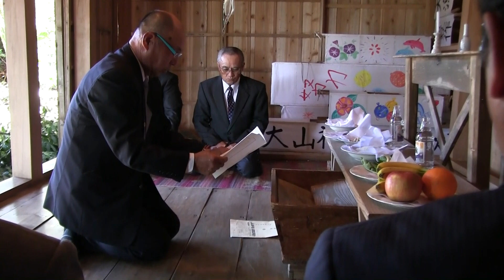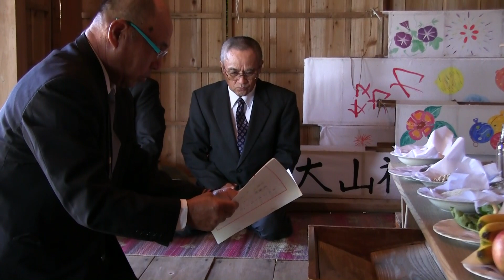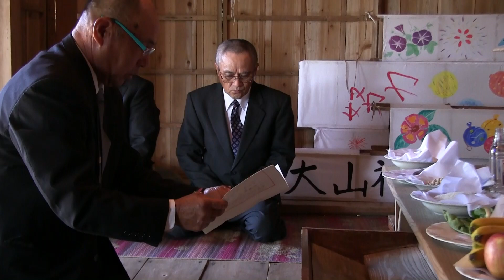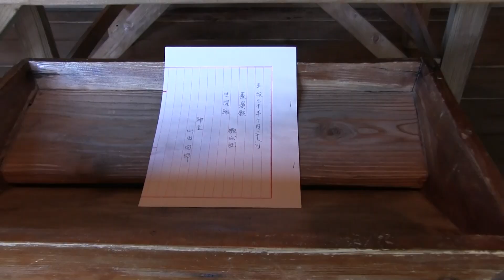種子島のふるさと情報：軍場神社神主による米の初穂・願成就2018年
2018年10月28日(日)、種子島の西之表市安納軍場神社で行われた神主による米の初穂、願成就の模様を紹介しています。この動画の中には、神社拝殿での神主の祈願、お神酒受け、願成就の祈願報告などを収録しています。撮影・作成＝ふるさと種子島